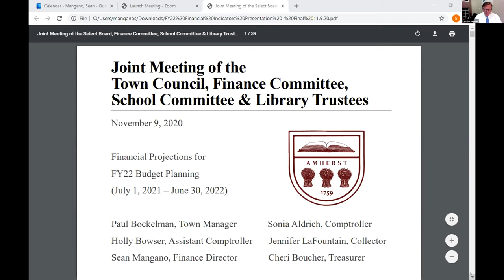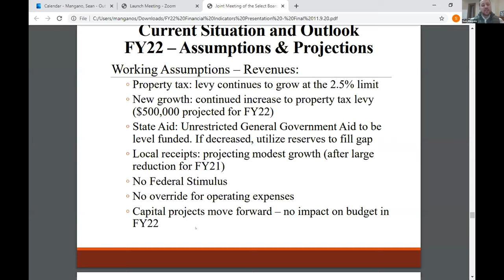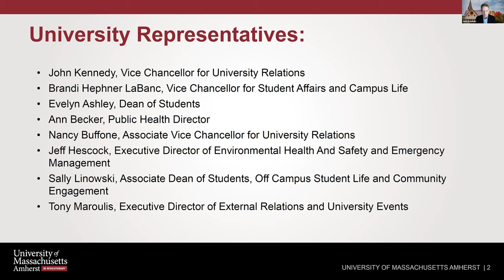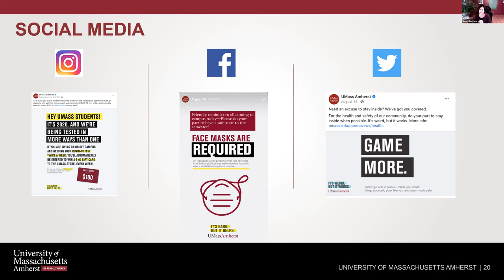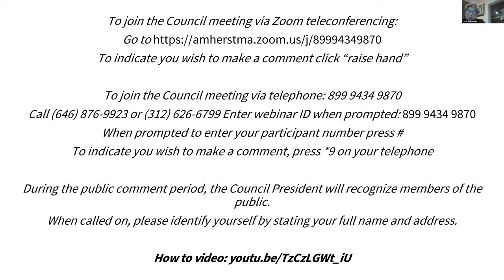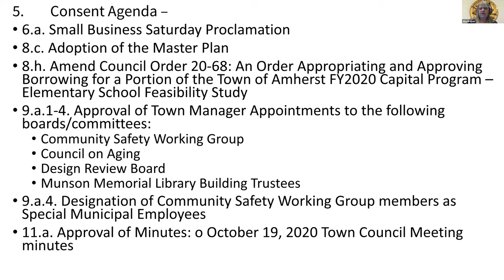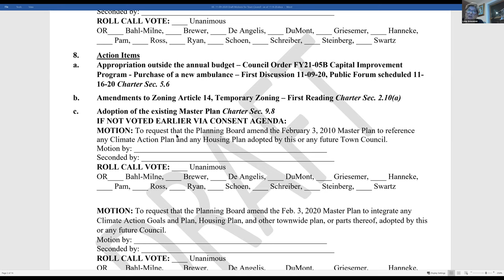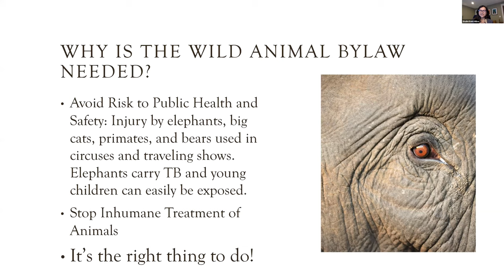Town Council Nov 9, 2020